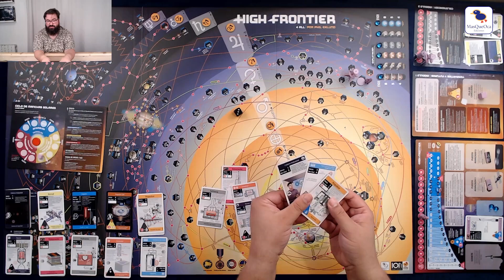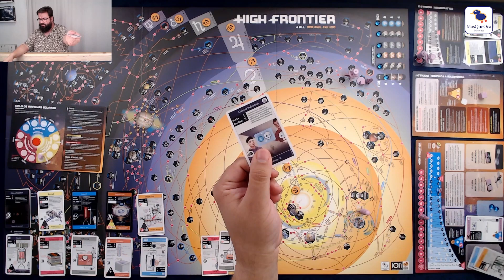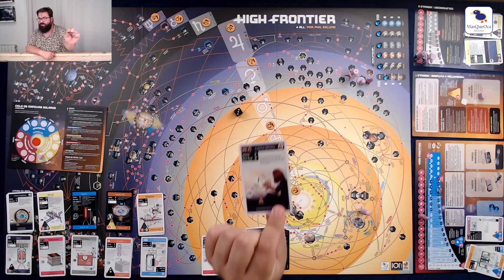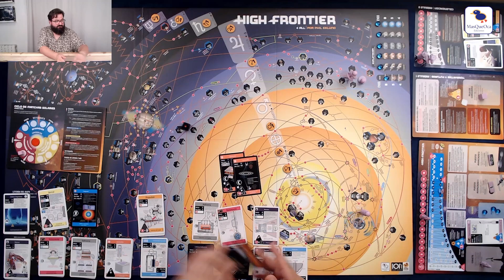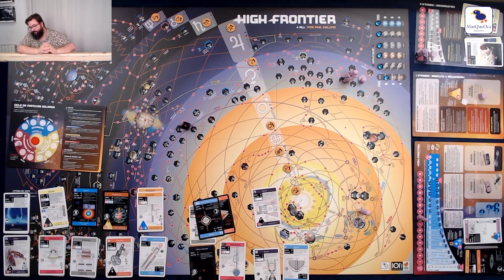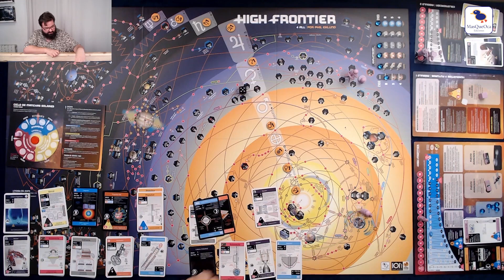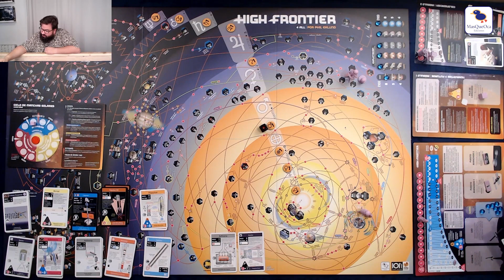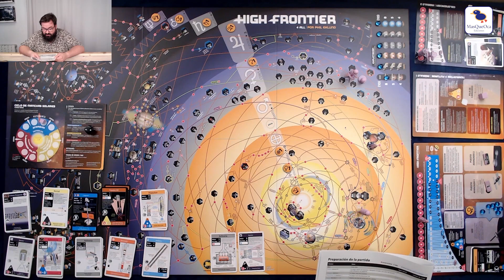High Frontier - Partida en Solitario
Gostilian nos trae una partida completa en solitario a High Frontier 4 All, perfecta para aprender a disfrutar la experiencia individual del juego.
Puedes leer todas las actualizaciones que han ido sucediéndose en este proyecto en su diario de desarrollo

¡Síguenos para más actualizaciones!